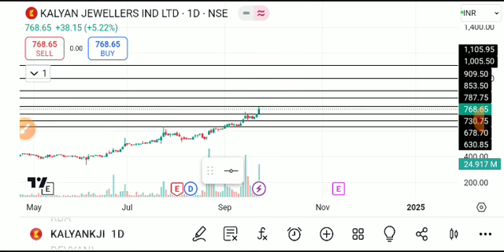KALYAN JEWELLER'S SHARE LATRST NEWS TODAY, KALYAN JEWELLERS SHARE ANALYSIS,KALYAN JEWELLERS SHARE